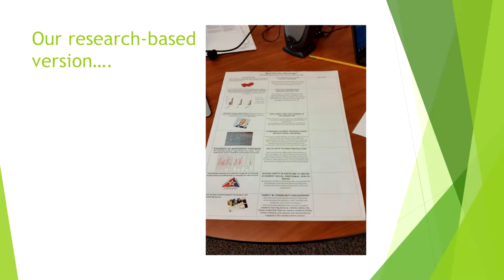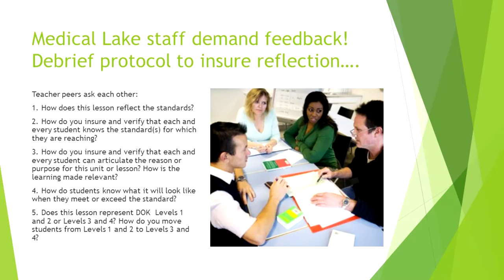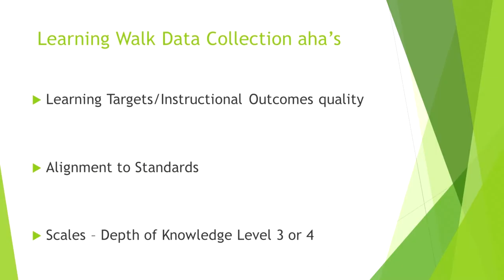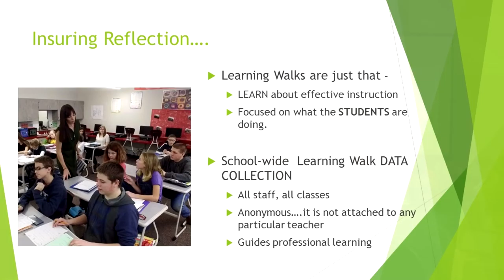2017 TPEP Best Practices Medical Lake School District - Ignite Presentation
Medical Lake School District talk about their district's TPEP Best Practices at the 2017 TPEP Colloquium in Tacoma, WA. Their presentation is titled: Learning and Leading from the Ground Up.